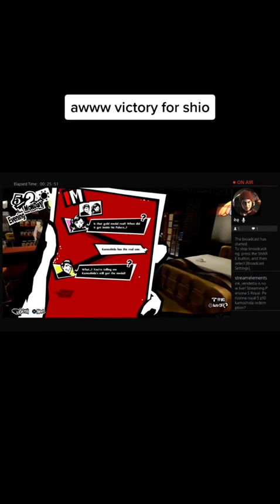January 23, 2023